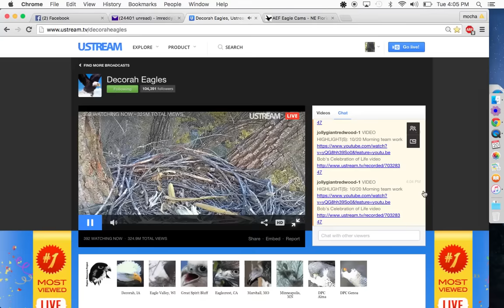Decorah Bald Eagles 10-20-2015 Panning (Cornhusk and Sticks)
Wow These new cameras are so stunning. Mom looks so gorgeous perching while dad is working on those cornhusk he brought for her. Cornhusk not Roses!!